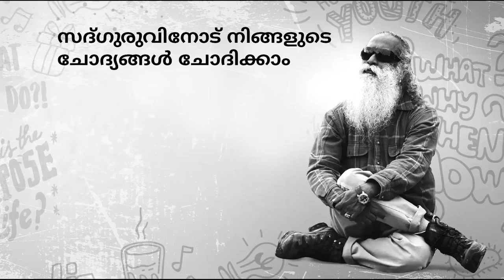പേടിയെ മാറ്റി നിര്‍ത്തുന്നതെങ്ങനെ? | How To Remove Fear ? Robin Uthappa | Sadhguru Malayalam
ഒരു കളി കളിക്കുമ്പോള്‍ പേടിയെ എങ്ങനെ കൈകാര്യം ചെയ്യണമെന്ന് റോബിന്‍ ഉത്തപ്പ ചോദിക്കുന്നു.

fear of failure motivation malayalam
how to be fearless
how to be fearless in life
how to be fearless and confident
how to be fearless in any situation
how to remove fear from mind
how to remove fear of failure
fear of failure motivation